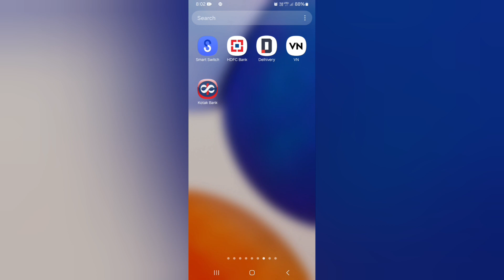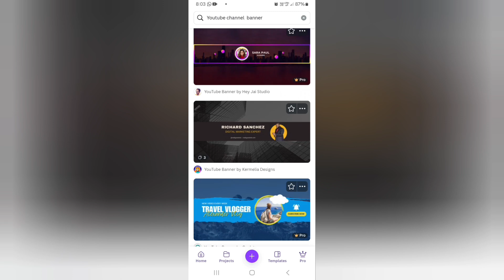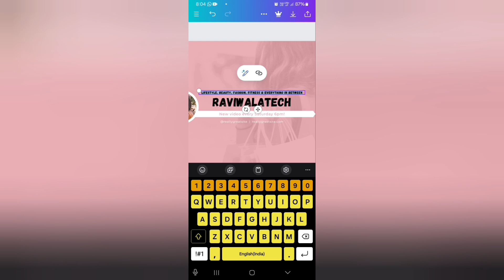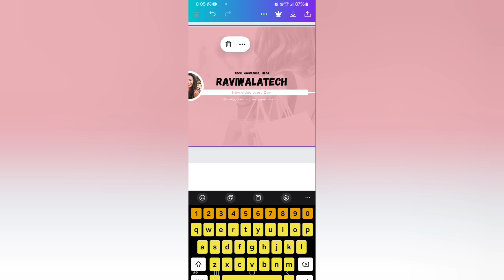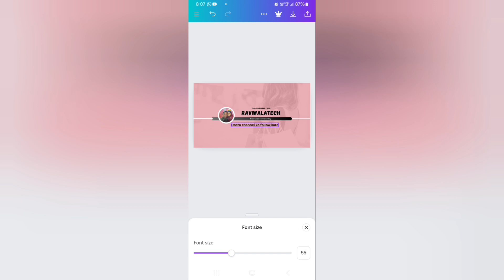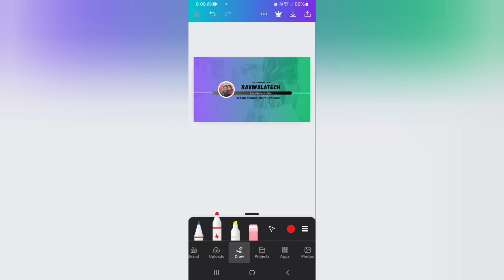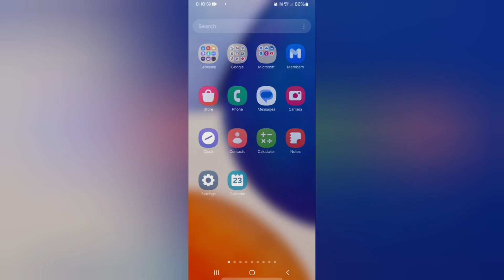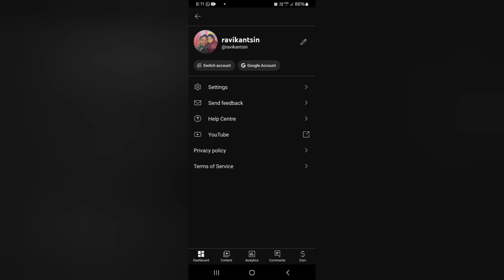How to Make Youtube Banner in Canva App l Canva Se Youtube Banner kaise banaye l Banner kaise banaye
Your Quaris-:

youtube banner
professional banner kaise banaye
how to create professional banner
how to make channel art through mobile
channel art kaise banaye Pixellab